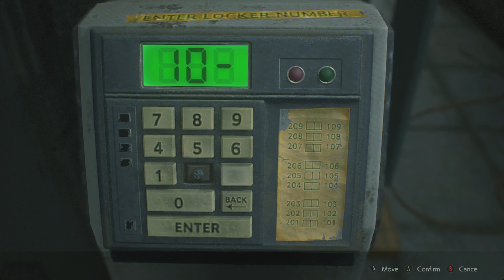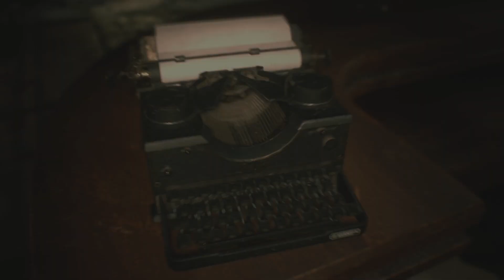Resident Evil 2 | Claire's Story | PART 3